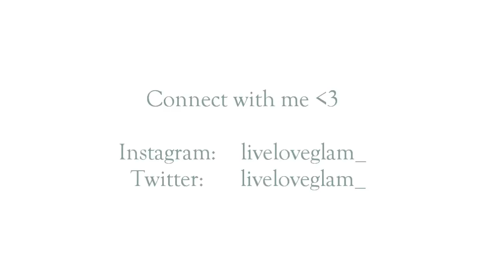Carol's Daughter Mirabelle Plum Review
This is a review of 3 Carols Daughter products from the Mirabelle Plum line: Sulfate-free biotin shampoo, biotin conditioner & the leave-in biotin conditioner. Have you tried these products? How did they work for you?

xo

FTC: I was sent these products from Naturallycurly.com to test out & provide my honest review. All opinions are my own & this is not a sponsored video.